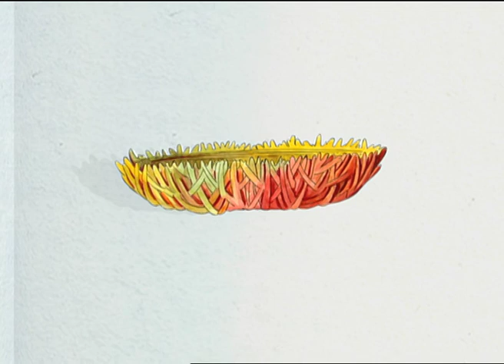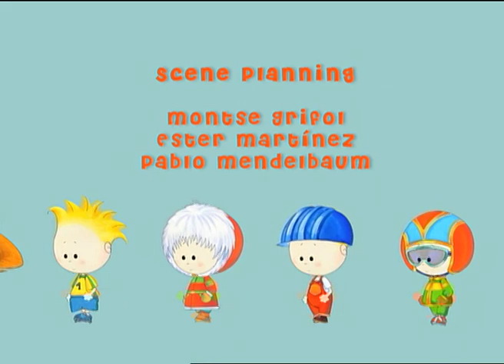Cartoons Dougie in disguise as an Ballon Pilot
Chapter "Ballon Pilot" of the serie "Dougie in disguise" by Neptuno Films S.L. - Language: English

Neptuno Films is a leading producer of 1991 generating audiovisual content for children. We have a commitment to children, we believe that through the entertainment can also be learned. Using cartoons can also educate our children. All contents are an educational sense, we always think of the little ones. Continue to learn when they are not in school? Learn to enjoy a good cartoon? Learning watching TV? This is Preschool Neptuno Films, a channel full of fun and education.